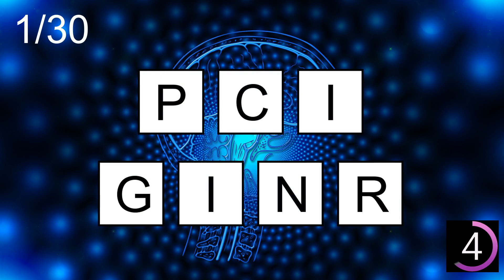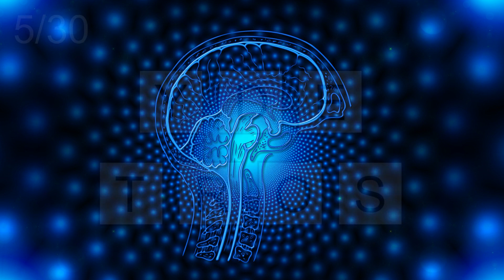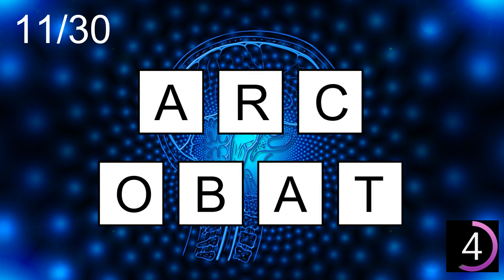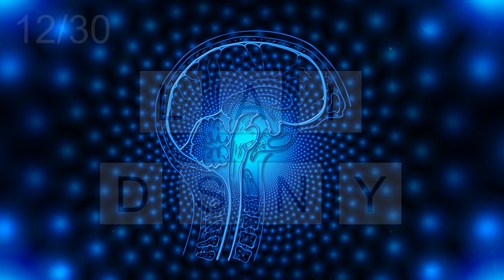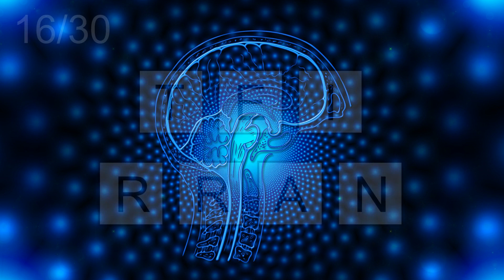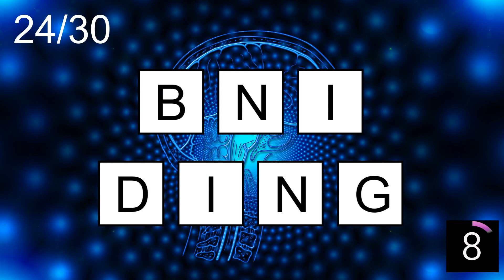7-Letter Scrambled Words-38 |Jumbled Word Game | Guess the Word Game | Word Scramble | SW Scramble